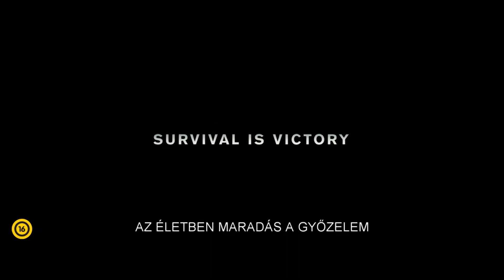Kulturkáló (2018.03.16.)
Kulturkáló című műsorunk vendége Baski Sándor filmkritikus.